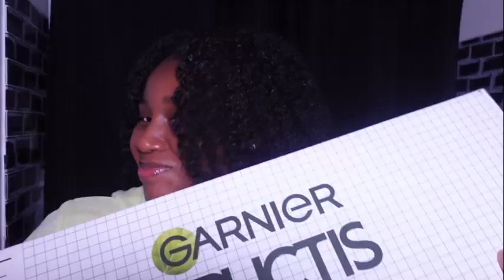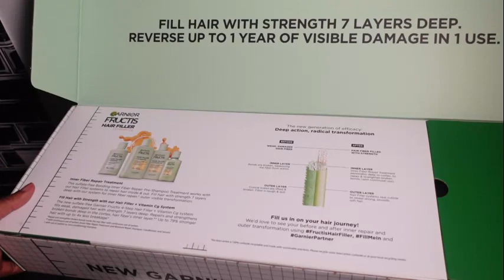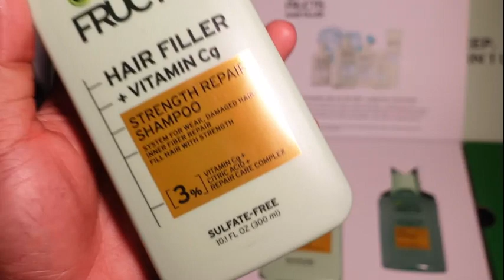4B NATURAL HAIR WASH DAY ROUTINE | ft GARNIER FRUCTIS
Garnier Fructis sent me their hair products from their famous hair filler collection and we're testing it out in today's wash day to see if it can really do something for our 4B hair type.
Love y'all and THANK YOU FOR 900+  ICONS‼️ Y’all really fwm❤️😭

AMAZON STORE FRONT: @jayenya